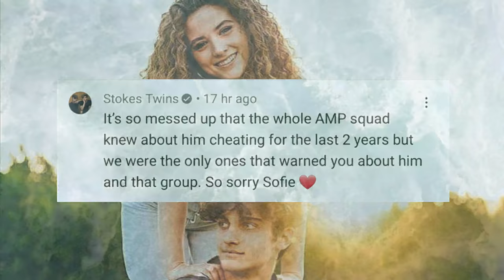Dom cheated on Sofie from The Start!!?? Stokes twins warned Sofie about Dom!!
Dom and Sofie Broke up
dom and sofie break up
dom cheated on sofie from the start
dom cheated on sofie for 2 years
dofie breakup
the reason for sofie and dom break up
stokes twins warned sofie about dom from the start
dom cheated on sofie with whom?
amp squad knew about dom cheating?
amp squad knew about dom cheating but didn't tell sofie